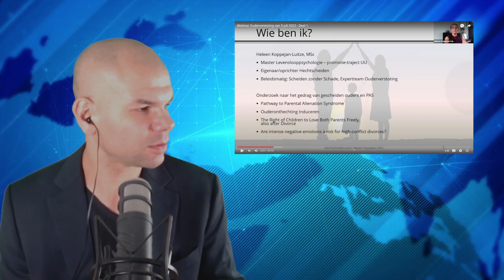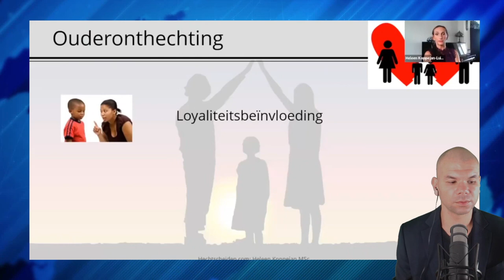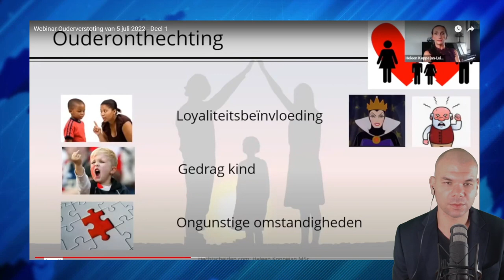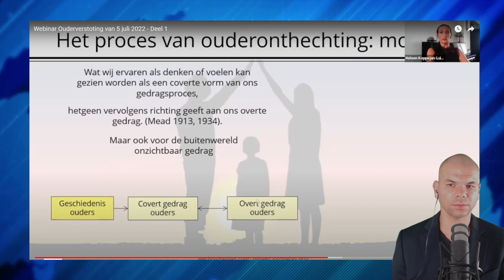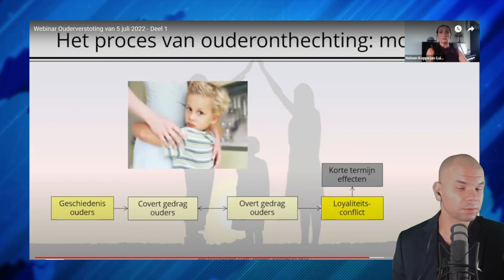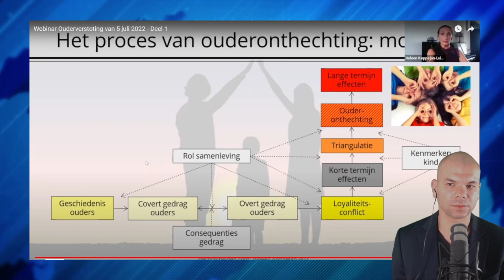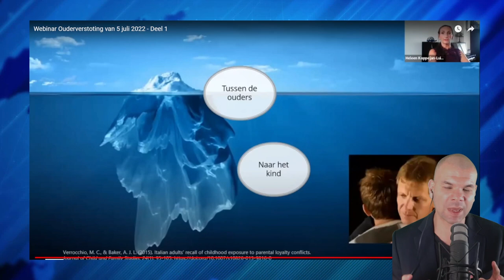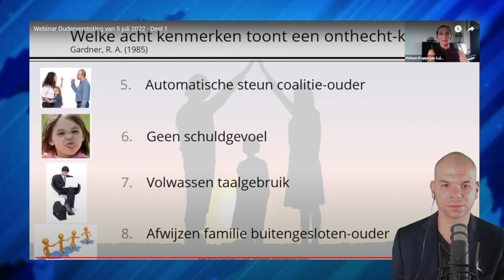Opeens wil je kind je niet meer zien, wat nu? Ouderverstoting webinar met Heleen Koppejan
10 Cruciale Fouten die Ouders  Maken Waardoor Ze Hun Kinderen Verliezen Aan Ouderverstoting...En Hoe Jij Dit Kunt Voorkomen

Nieuwsbrief:
De Krachtige Ouder Nieuwsbrief: